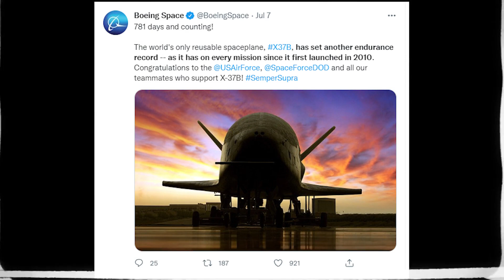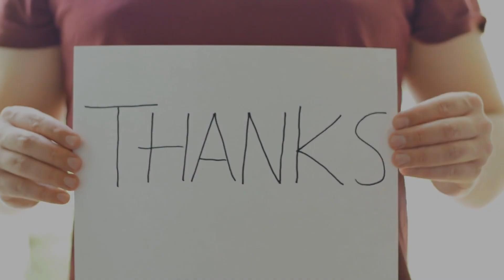The US Military's Mysterious Space Plane Just Set A New Spaceflight Record!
There are a lot of operations going on in space. Some of them are under NASA, others through ESA, others from SpaceX, and others are from other countries. Each of these missions has one thing in mind, as they are all aiming to discover one of the many mysteries of space. Not so long ago, one of the mysterious spaceplanes operated by the US military set a new spaceflight record. But what new record has been set?

For the US Space Force’s robotic X-37B space plane, the records keep falling. As of July 7, the X-37B has been moving through Earth's orbit for about 781 days. This is greater than its previous record, which was 780 days. This reusable vehicle that was designed by Boeing is currently on its sixth mission, which has been given the name Orbital Test Vehicle-6, or OTV-6. This mission launched on May 17, 2020.